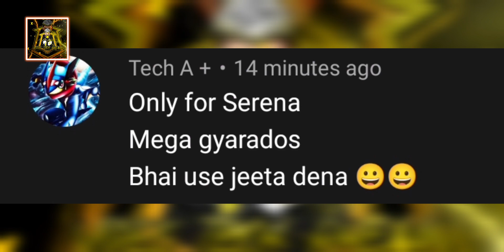My subscribers vs My Girlfriend (Serena) 😱, breakup hi krlia 😑😓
god pokemons battle

Pokemon new game is on Playstore😱 +mega evolution+ gigantamax+ all legendary Pokemon+ ultra graphics

best Pokemon you have ever played

special tags :-

Pokemon mega evolution games
top 1 Pokemon mega evolution game
Pokemon free games
Pokemon best mega evolution Android game
Pokemon game with mega evolution
Pokemon game with Gigantamax
Pokemon Gigantamax games
Pokemon best game ever on Playstore
best Pokemon Playstore game
top Pokemon games on Android
Pokemon ultra high graphics games
please less mb game for Android
all legendary Pokemon games
Pokemon x and y games
Pokemon trending games
top ten Pokemon Mega evolution games free for Android

POKEMON BEST GAME, VIRAL VIDEOS

friends zaroor try krna ye Pokemon ka game best h, agar aap Pokemon fans ho to zaroor hi khelna ni ho fir bhi khel k dekhna ek baar fan ban jaoge

let's increase our YouTube family

pokemon ash vs misty
Pikachu vs mega garados
Pikachu vs mega metagrosa
ash Pikachu best fights
Pikachu epic battles
ash Pikachu heart touching moments
pokemon journeys
pokemon master journeys
pokemon facts
pokemon legendary facts

Pokemon facts
Pokemon unknown facts
POKEMON LEGENDARY AMAZING
POKEMON AMAZING FACTS

Pokemon ash and Cynthia
Pokemon world Championship semi finals
Pokemon world Championship finals